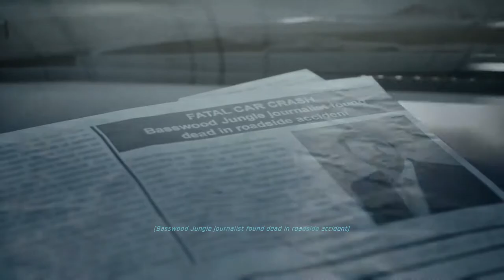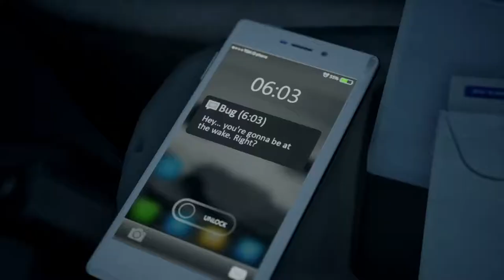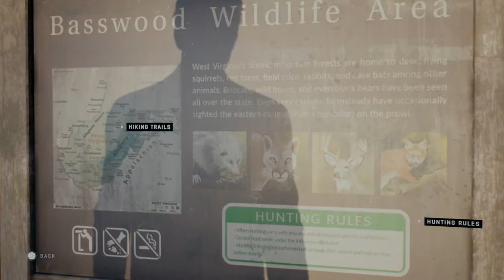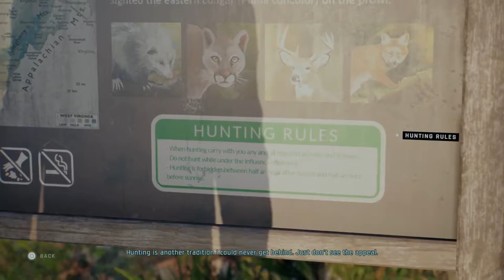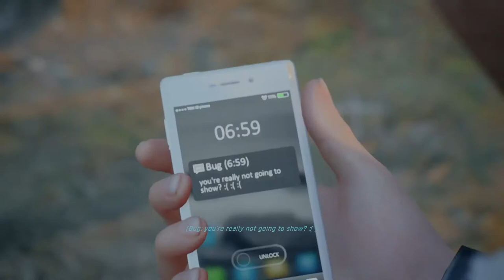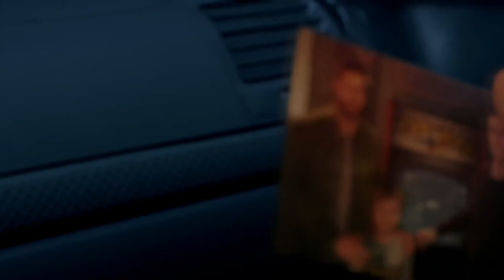Let's Play Twin Mirror (Blind) Part 1 - The New Investigation Game From DONTNOD Entertainment!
PLAY A THRILLING INVESTIGATION
Recall your memories and find the truth by exploring the dark undertones of a small town in West Virginia.

EMBARK ON A COMPELLING EMOTIONAL JOURNEY
Sam’s quest is also one of redemption in his journey to find himself again and heal his wounded heart.

DIRECT SAM’S FATE
Your choices and values decide Sam’s place in life as you shape his relationships with the Basswood’s inhabitants.